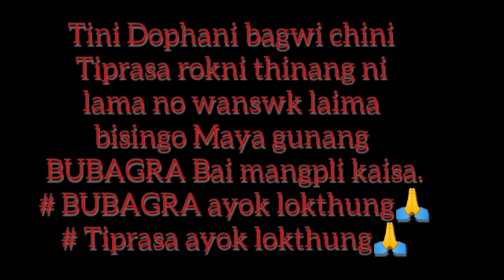TIPRASA DOPHA NI BAGUI KOK CHAP LAI KHA TIPRA MOTHANI LEADER ROK BUBAGRA BAI